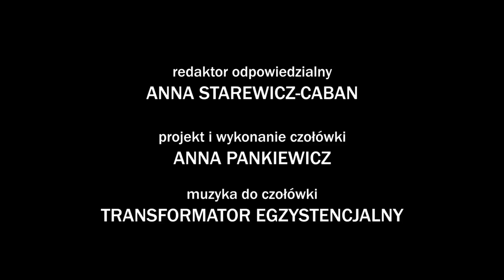Nowohucka Kronika Filmowa nr 689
O ODWADZE I PRZYJAŹNI

Bohaterem Kroniki zrealizowanej w 40 rocznicę wprowadzenia stanu wojennego jest Krzysztof Owczarek, dawny mieszkaniec Nowej Huty, który jako nastolatek uczestniczył w walkach ulicznych z ZOMO i kolportował „podziemną” prasę. Opowiada o pierwszych manifestacjach i budowaniu barykad, starciach z ZOMO, o odwadze i lęku, ale także o przyjaźni, która rodziła się między młodymi chłopakami uczestniczącymi w zajściach ulicznych. To opowieść o pierwszych dniach stanu wojennego w Nowej Hucie widziana oczami bardzo młodego wówczas człowieka.
Całość zilustrowana została archiwalnymi fotografiami Piotra Augustynka związanego w okresie stanu wojennego z Niezależną Telewizją Mistrzejowice.

🎥 Realizacja: Realizacja: Krzysztof Ridan